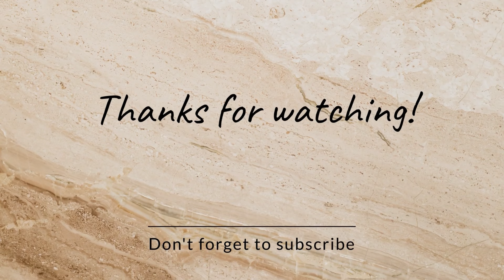【スマホクリアケースDIYアレンジ】⚫︎Gray × Yellow⚫︎竹下工房⚫︎ハンドメイド♡アクセサリー作家の記録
提供♡    竹下工房　様

･*：.｡.：*･ﾟ･*：.｡.：*･･*：.｡.：*･ﾟ･*：.｡.：*･

こんにちは♡⍢⃝♡
ハンドメイド作家のAhyaです♡

今回の動画は48本目になります♡
初めてスマホのクリアケースに
デザインをしてみました(๑′ᴗ‵๑)
実はずっと前からやってみたかった♡
デザインをどうしようかずっとずーっと
悩んでたのですが、誰でも簡単に身近な物や
手に入りやすいものを使って出来る事を
考えてみました♡*.+゜

それに...
私と言えばレジン✨
なのでチャームをつけてより可愛く♡
オリジナリティのあるケースになりました♡
可愛くて今は飾っております✨

竹下工房さんのクリアケースは
本当に透明度抜群で綺麗で艶やか✨
安いケースは内側にドット加工がありますが
こちら竹下工房さんのクリアケースの内側は
かなりツルスベなのに感動しました🥺
なので迷わず内側にデザインしたい!
と思いました💗
内側デザインは劣化しないのでオススメ💗
内側に写真を挟んでも滑らないし、
私はショップの台紙を挟んでみましたが全然動かず
完璧です✨

是非皆さん竹下工房さんに
アクセスしてみてください👇🏻

レジンは
【まさるの涙】を使用してます♡
とっても使いやすくてリピーターです!!

･*：.｡.：*･ﾟ･*：.｡.：*･･*：.｡.：*･ﾟ･*：.｡.：*･

ミュージシャン: Jeff Kaale

･*：.｡.：*･ﾟ･*：.｡.：*･･*：.｡.：*･ﾟ･*：.｡.：*･